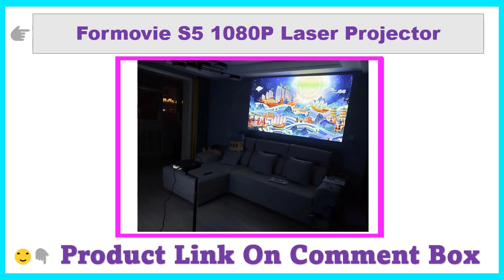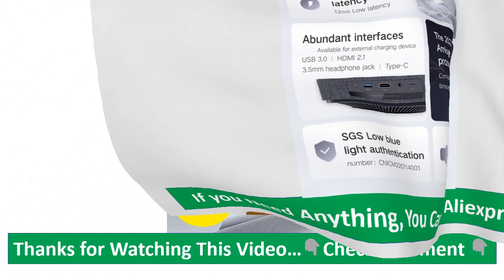Formovie S5 1080P Laser Projector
Formovie S5 1080P Laser Projector 1100Ansi Lumens Home Portable Mini ALPD MEMC Beamer.